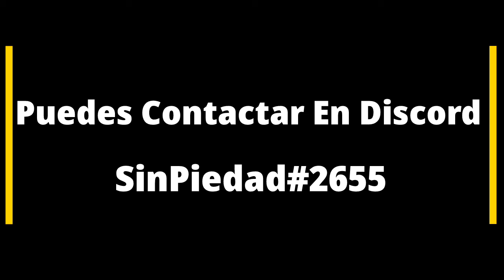Mapa Unico HCF para POCKETMINE, compatible con Java para tu servidor de KitMap/HCF | DoradGamers OFC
Buenas chicos y chicas aqui les dejare este mapa de hcf super barato con espacios para realizar tu spawn y roads a tu antojo
Si te interesa:

•Tags Ignore•
mapa de hcf
mapa para hcf
minecraft hcf mcpe
hcf minecraft pe servers
hcf cobranzas
hcfc
hcfc 123
hcf4052be
hcfc-22
hcf minecraft
hcfc 123 prohibido en colombia
hcf servers
hcf core
hfc que es
hcf minecraft pe
hcf plugin
hcf and lcm
hcf ability plugin
hcf and lcm calculator
hcf abilities plugin
hcf and lcm questions
hcf app
hcf and lcm formula
b hcg
whats a hcf
make a hcf claim online
r410 hfc
hfc a hcfc
calculating a hcf
what is a hcfa 1500 form
what is a hcfa form
hcf base schematic
hcf blackspigot
hcf by prime factorization
hcf bondi junction
hcf brisbane
b hcg cuantitativa
b hcg gonadotropina corionica (bhcg)
b hcg cualitativa
b hcg gonadotropina corionica (bhcg) 1.20 que significa
b hcg fraccion libre
b hcg embarazo ectopico
b hcg niveles
hcf calculator
hcf core src
hcf command
hcf core leak
hcf comandos
hcf core blackspigot
hcf c program
finding hcf c program
hcf c program code
hcf c s lewis
hcf c elegans
c program hcf of two numbers
gcd hcf c program
hcf deporte
hcf dental
hcf dental sydney
hcf definition
hcf dental chatswood
hcf dentist
hcf division method
hcf dental hurstville
de cfe
hcf d jl
hcf d&c
htubcnhfwbz d hcf
jim d hcf
ghjdthbnm gjkbc d hcf
haier hcf bd rice cooker 900 watt 2.2 ltr black
d is the hcf of 30 and 72
hcf en minecraft
hcf end map download
hcf extras
hcf examples
hcf eyecare
hcf extras cover
hcf extras only
hcf emerald
cfcs y hcfcs
gases cfc y hcfc
hcfc e cfc
hcf e gift cards
hfc e hcfc
e and hcf
e-hcfs
hcf factions plugin
hcf fps v1
hcf fps v1 texture pack
hcf full form
hcf formula
hcf finder
hcf for class 5
hcf full form in hindi
fhcf
fghfgh
fhcf florida
fhcf wire
fhcf lae
fhcf workshop
hcf insurance
fhcf reimbursement contract
hfc gas
hfc gpon
hfc glock
hfc grupo
hfc glock 17
hfc gas efecto invernadero
hfc gamer claro
hfc gei
hcfb g moskva rus
hcfb g moskva
hcf holy
hcf hilden charitable fund
hcf health insurance
hcf health fund
hcf hurstville
hcf health
hcf hospital central de fortaleza
hcf how to find
hhcf
hcf insurance agency
hsc full form
hccfl canvas
hhcf street games vol. 1
hcf-2
hcf cmu
hfc internet
hcf items plugin
hcf ip
hfc internet claro
hfc informatica
hfc instalacion
hcf in maths
cfc i hcfc
i hate hcf
hc for i podobne
iserv hcfms
hcf joondalup
hcf jobs
hcf java program
hcf jobkeeper
hcf jb hi fi discount
hcf join
hcf join offer
hcf just eat
hcfa 24j
проверка то по рса
обратиться в рса
hcfk
hcf ka full form
hcfk heat exchanger
hcf kits plugin
hcf khan academy
hcf ko hindi mein kya kahate hain
hcf kaise nikalte h
k-3325-hcf-na
k-5290-hcf-na
k-3356-hcf-na
k-3171-hcd-na
k-5290-hcf
hcf k question
k-3171-hcf
k-3325-hcf
hcf laboratorios
hcf lcm
hcf loma plata
hcf laboratorios telefono
hcf login
hcf lcm questions
hcf lcm formula
hcf lcm calculator
lhcf
cf217a
cf248a
cf279a
lhcf kruh
lhcf dijeta
lhcf ishrana
lhcf forum
hcf minecraft no premium
hcf math
hcf medicina
hcf minecraft bedrock
hcf map download
hcfm
hcf-m.cz
l c m hcf
l.c.m & hcf in aptitude
l.c.m. hcf 练习
hcf no premium
hcf number
hcf nepal
hcf no premium ip
hfc nbn
hcf nikalna
hcf network gp
hfc network
hcf(n d)
lcm and hcf formula
hcfn
hcf(and)=1
hcf and lcm of 6 72 120
n numbers hcf
gcf of 12 and 18
gcf online
gcf of 180 and 54
gcf of 40 and 48
hcf of 120 and 264
gcf of 18 and 24
gcf of 12 and 20
gcf of 16 and 24
o hf cni
o hfc
hfc o hcfc
refrigerantes cfc o hcfc
hcfc o que é
cfc o hcfc
o que são hcfcs
o(x)=n/hcf(x n)
hcf plugin 1.8
hcf pro 40
hcf pro 20
hcf pro 52
hcf pro 60
hcf pro 30
hcf plugin pocketmine
s&p hcfb/4-315/h
s&p hcfb
s&p hcft/4-500/h
s&p hcfb/4-400/h
s&p hcfb/4-500/h
s&p hcfb/4-250/h
s&p hcfb/4-355/h
s&p hcft/4-560/h
hfc quimica
hcf quimica
hfc que significa
hcf questions
hcf questions for class 6
hcf questions for class 5
hcf quote
hcf q
q.2 if hcf(26 169) is 13 then lcm (26 169) is
q 5.the hcf of two numbers is 24. the number which can be their lcm is
hcf representaciones s.a.c
hcf resident evil
hcf reviews
hcf ruby
hcf rules
hcf reddit
hcf refund
hcf rates
hcfr
hcfc r-123
hcfc r-22
hcf r v
hcf r v ghjdthrf
hcf r ratio
hfc r134a
hcfactions r
hcf spawn
hcf servers mcpe
hcf suplemento
hfc significado
hcf spawn download
hcf setup
hcf spigot
hcf technology
hcf texture pack
hcf tablist plugin
hcf texture pack 1.7.10
hcf travel insurance
hcf tax statement
hcf thank you
hcf to gallons
servidor minecraft pe argentina
servidor minecraft pe survival
servidor minecraft pe español
servidor minecraft pe chile
servidor minecraft pe no premium
servidor minecraft pe latinoamerica
servidor minecraft peru
servidor minecraft pe aternos
servidor minecraft pe gratis
crear server minecraft pe android gratis
server minecraft pe anarchy